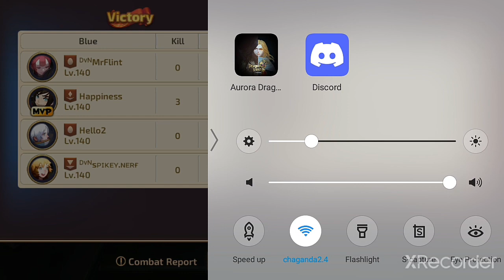PTC Event | Team Gin Tamis vs HORE Matches 1-3 3rd Placer Battle | Aurora Dragon Nest Mobile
Download the APK from GOOGLE DRIVE